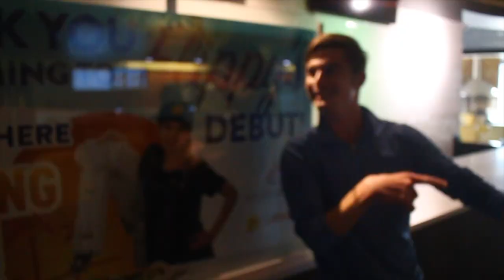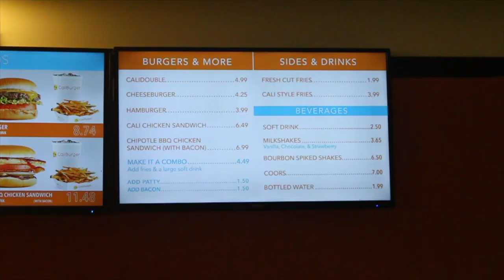The New Era of Robots! Flipping Burgers ft. Will Smith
What's up guys! Welcome back to another video! Welcome to the first robot flipping burger in Pasadena, CA at CaliBurger!
Add this spot to your Sircles App!
Follow me on there too! - JKinPublic
Instagram.com/JKinPublic

Sircles.com

Filmer/Music by @1DayWillSee
Instagram.com/1DayWillSee